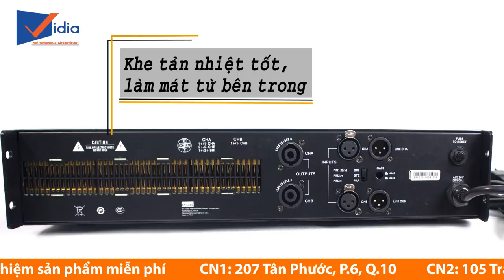BFaudio RMA 4300: công nghệ Nhật - Hát hay vật vã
BFaudio RMA 4300 khả năng tái tạo các dãi âm của main khá tốt, cộng với tỷ lệ méo tiếng lớn hơn 0.5% đảm bảo cho âm thanh ra loa hoàn hảo, không có sự khác biệt lớn. Khi sử dụng cục đẩy RMA 4300 cho sub trầm thì dãi trầm rất chất lượng. Âm bass nội lực và vang. Tiếng bè và tiếng nhạc được xử lý tốt.BFaudio RMA 4300 phù hợp cho không gian phòng rộng khoảng 35m2. Âm thanh ra loa không có hiện tượng vỡ tiếng, rè tiếng. Test loa với volume cực đại thì các dãi âm trầm, cao và trung vẫn rõ nét, không bị nhòe.

Dòng main này hỗ trợ cho việc hát karaoke một cách tối ưu nhất. Những người có giọng hát yếu thường khá e dè khi chọn những bài có những nốt cao, hoặc đoạn điệp khúc có các nốt lên cao liên tục. Nhưng BFaudio RMA 4300 giải quyết tất tần tật các vấn đề đó. Với BFaudio RMA 4300, giọng ca được nâng đỡ khá nhiều với các hiệu ứng echo, reverd. Giọng ca khá là vang, mà tiếng ca ra loa vẫn tròn, rõ và thanh.

Với công suất và những đặc tính mà BFaudio RMA 4300 mang lại, thì đây là dòng main khá thích hợp cho những dàn âm thanh vũ trường, quán bar bởi khả năng đẩy, tạo độ bốc tương tự như DJ chơi nhạc trong vũ trường.

207 Tân Phước, P.6, Q.10, TP.HCM